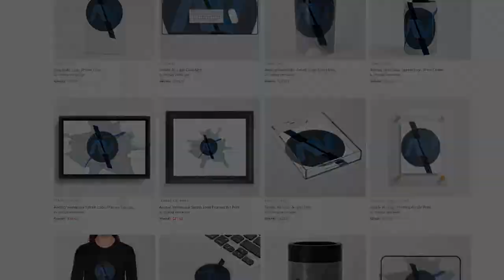#05 The Power of Ouroboros | Xenoblade Chronicles 3 Let's Play | HARD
Xenoblade Chronicles 3 (Nintendo Switch)

Two worlds collide! Keves and Agnus are at war over the very resource of life. This is just the way the world is and nobody questions the nature of this existence. Until Noah, Lanz and Eunie meet Mio, Taion and Sena. Enemies become allies and it's stime to discover the mysteries at the heart of the dour world they live in!